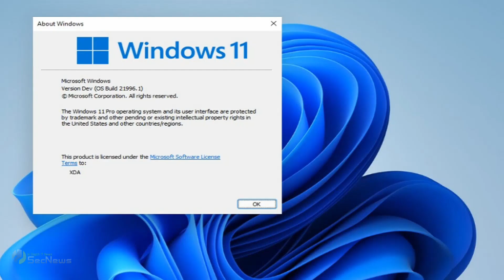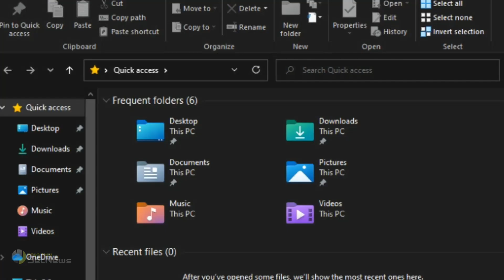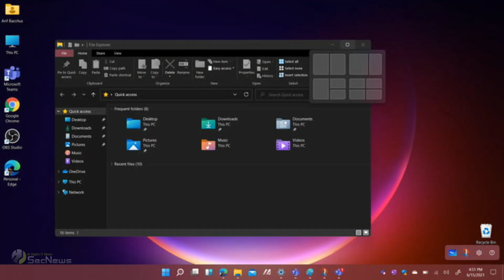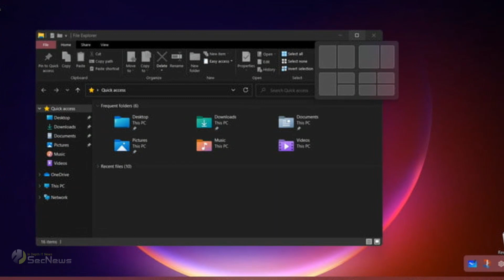Windows 11 review: features, leaks, official release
Η Microsoft είχε πει ότι θα ανακοινώσει επίσημα την επόμενη έκδοση των Windows στις 24 Ιουνίου. Ήταν θέμα χρόνου, λοιπόν, να ξεκινήσουν οι διαρροές. Χθες, πραγματοποιήθηκε η πρώτη, η οποία μας επέτρεψε να πάρουμε μια γεύση του νέου λειτουργικού συστήματος, Windows 11.

Η Microsoft έχει φροντίσει να κάνει αρκετές αλλαγές, αλλά στην πραγματικότητα τα Windows 11 βασίζονται στα Windows 10Χ, μια έκδοση που τελικά δεν θα κυκλοφορήσει. Όπως και να έχει, οι χρήστες δεν θα δυσκολευτούν να εξοικειωθούν με το νέο λειτουργικό σύστημα.

Οι διαφορετικές εκδόσεις των Windows 11 είναι οι ίδιες με αυτές των Windows 10, συμπεριλαμβανομένων των Home, Pro, Enterprise και άλλων.

Η πρώτη αλλαγή που μπορεί να παρατηρήσει κανείς είναι ένα νέο λογότυπο των Windows. Αυτή η αλλαγή μπορεί να οφείλεται σε μια γενικότερη προσπάθεια της εταιρείας να φαίνονται τα προϊόντα της πιο Microsoft-branded αντί για Windows-branded.

Μια άλλη αλλαγή, μέρος του επανασχεδιασμού, είναι οι στρογγυλεμένες γωνίες του μενού και των διάφορων εικονιδίων.

Ας δούμε, όμως, περισσότερες λεπτομέρειες. Το μενού "Έναρξη" διαφέρει από αυτό των Windows 10. Η γραμμή εργασιών βρίσκεται πλέον στο κέντρο, το οποίο θυμίζει αρκετά αυτό που είχαμε δει για τα Windows 10X.